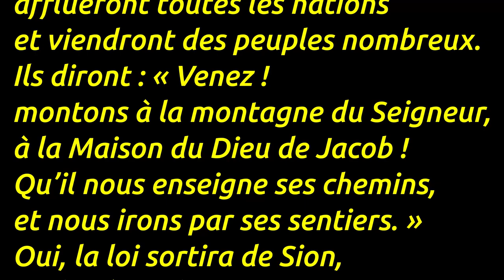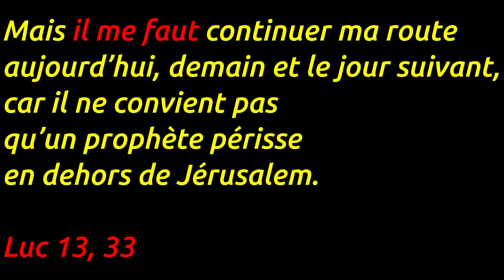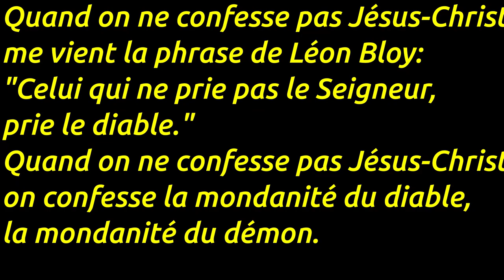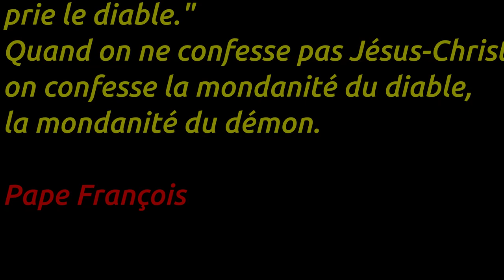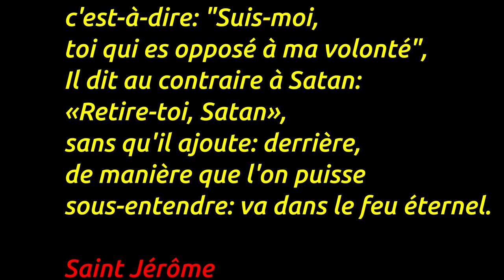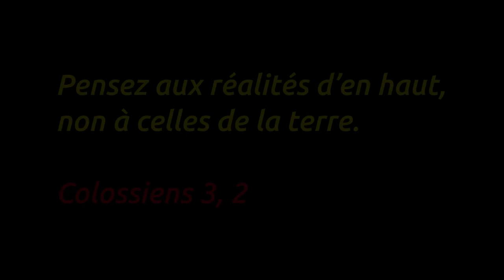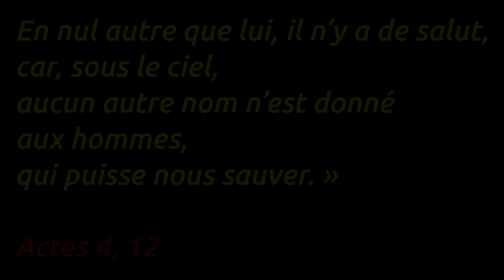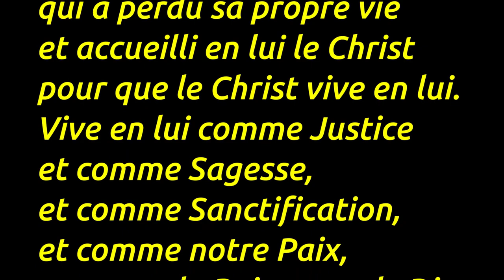Dimanche ordinaire 22 A 2020